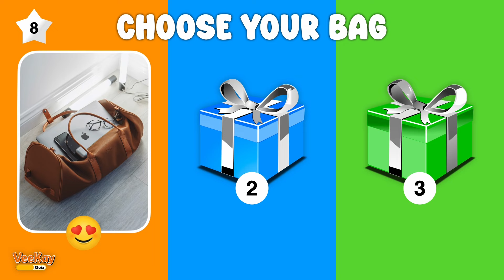Choose Your Gift🎁 How Lucky are you?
Choose your gift and test your luck to see what's inside. Will it be a broken toy or a fun vacation? Play now and find out what gift awaits you! Let's play!